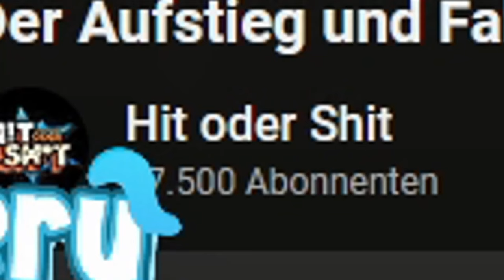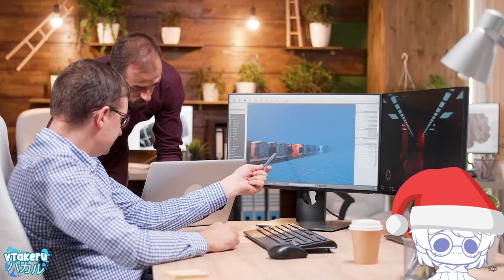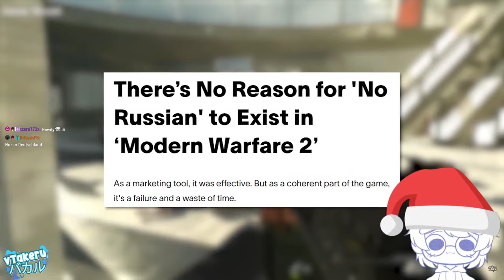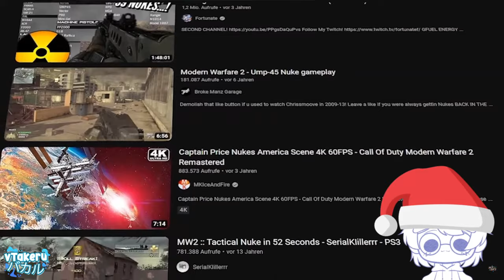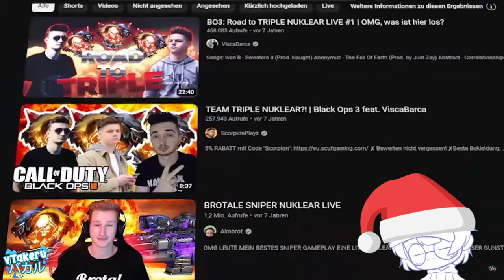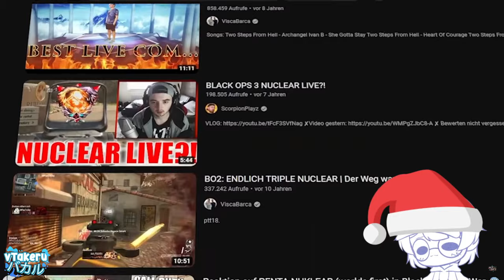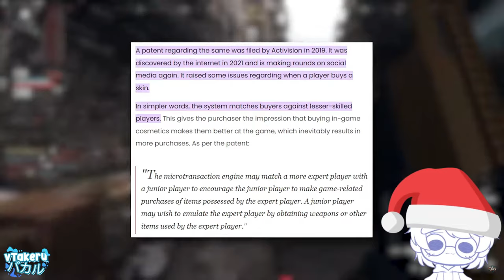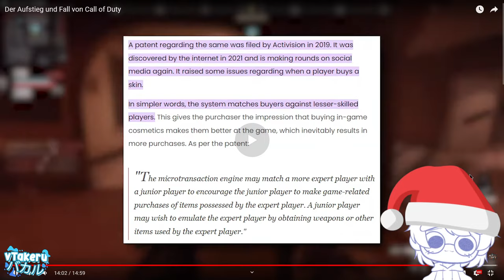REACT: Der Aufstieg und Fall von Call of Duty